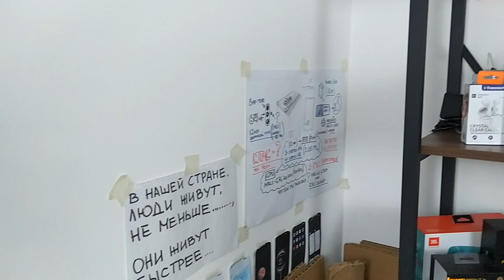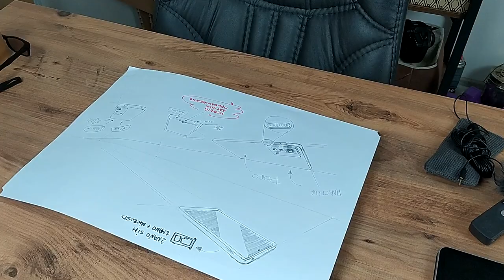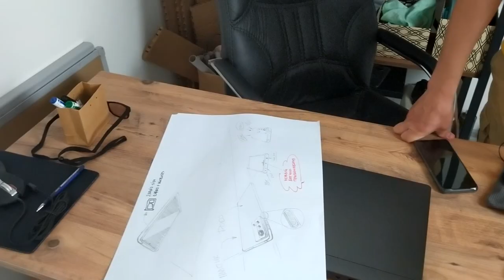Заработок в интернете Познакомился с блогером в Анталии Теперь дружим семьями.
Познакомился с блогером в Анталии. Теперь дружим семьями.
Не вДудь не Птушкин но Могуч, Блогер с Ютуб.
Он не вДудь и не Птушкин но Могуч, Блогер с Ютуб. Эд Скрайбер.
Оцените видео! 👍 Вы можете помочь каналу развиваться!
НАПИШИТЕ КОММЕНТАРИЙ - Буду очень рад вам ответить...
📢 Вы также можете поделиться этим видео,
Спасибо за ваше время!
‣‣‣ PS: Жизнь это  драгоценный дар!
Ее нельзя купить или заработать.
Каждый новый день это подарок,
и Вечности мало будет!!!
ЖИТЬ МОЖНО интересно, наслаждаться,
Развиваться,  учится чему-то новому.
Не хочется просто тратить свою жизнь,
на дела которые лишают радости и сил.
Не сравнивать себя с другими людьми.
Быть внимательным, добрым ко всем.
Вести осмысленную, уравновешенную,
плодотворную и радостную жизнь.